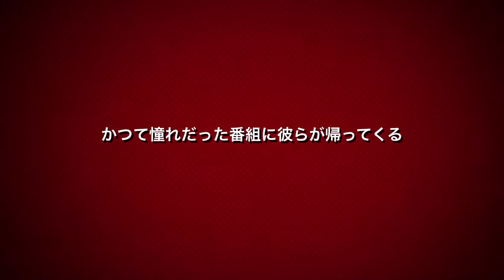CNBLUE trailer - Yhy's sketchbook